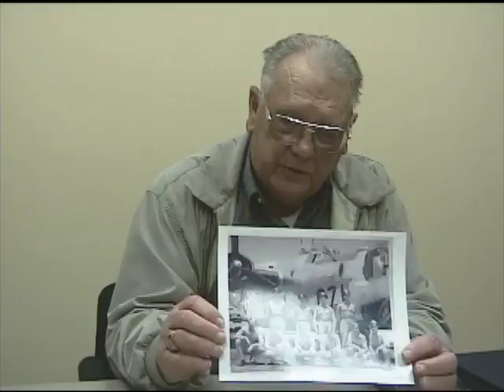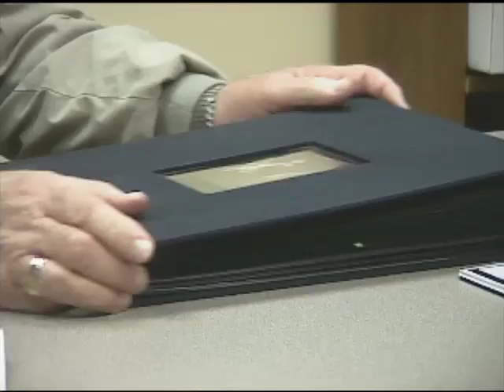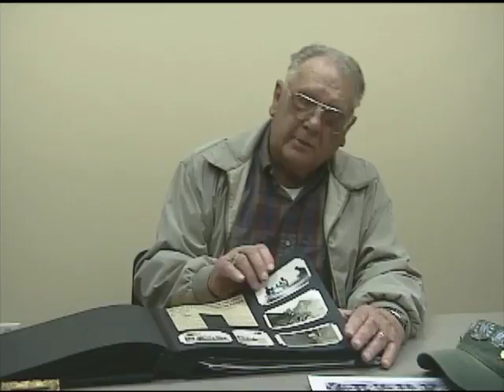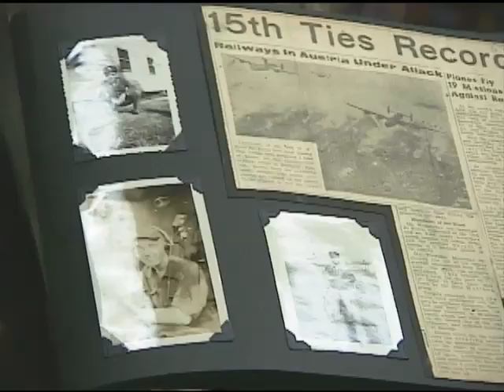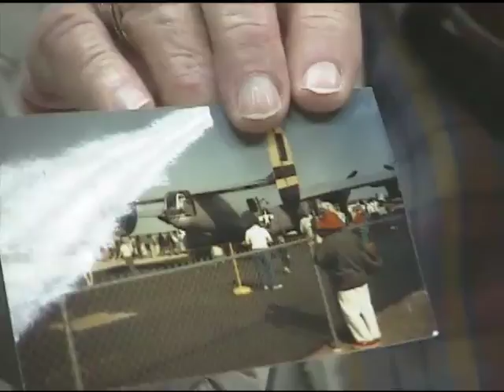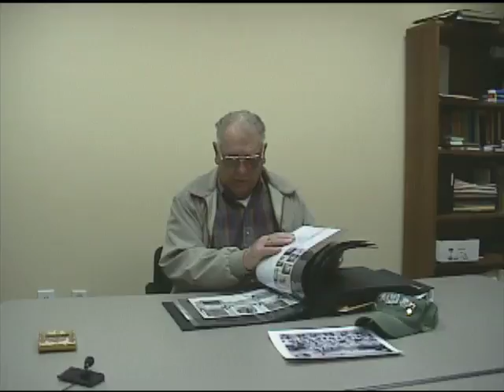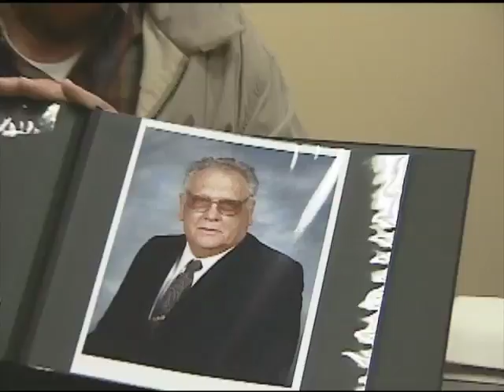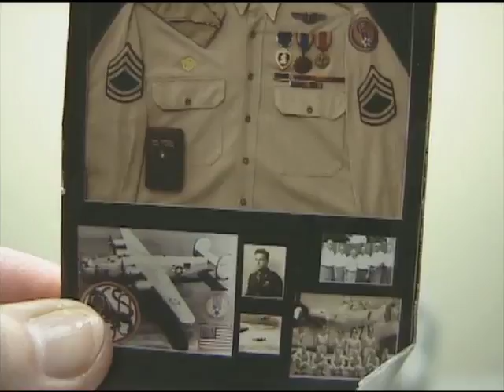William "Billy" Jordan's interview for the Veterans History Project at Atlanta History Center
In this interview, William "Billy" Jordan relates his experiences in the Army Air Forces in Italy during World War II. As a teen, he worked as a dairyman for a man who was also a commander in the state's national guard unit, who helped him get into the Guard even though he was so young. He later transferred into the Army Air Forces, where he became a mechanic on the AT-6 aircraft. He describes his training and trip to Italy. He recalls his first combat flight as being easy; on the second flight he was wounded and wondered "what did I get myself into?" He completed 32 missions as a crew member on a B-24. He describes having to make an emergency landing at the airfield used by the Tuskegee Airmen and being greeted by a black chaplain. It took them so long to get back to their base that the radio operator had packed up their belongings to ship home. He displays a scrapbook with photos and his medals, as well as a journal he kept of his missions. He lists  the types and locations of the missions they flew, including marshalling yards and refineries in places like Yugoslavia and Bulgaria. He relates having bombed a bridge in a small Italian town; later his granddaughter met and married a man from that same town. Her husband's grandfather remembers the bridge being bombed.